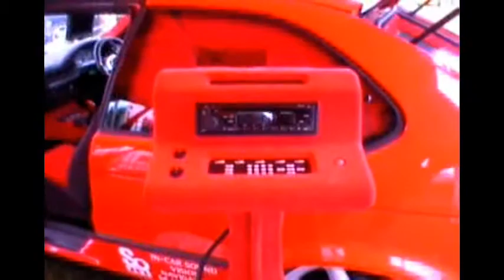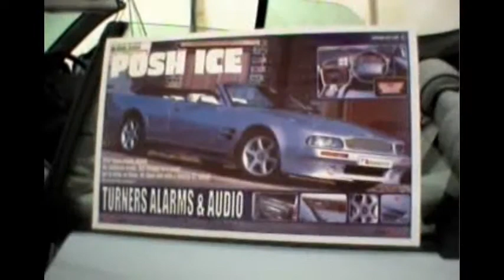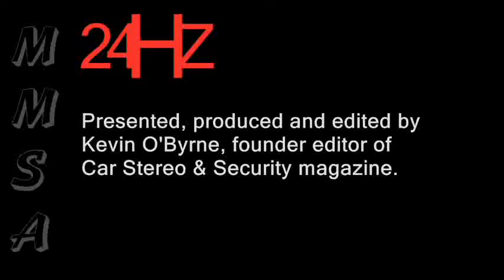Donny 2000 (part 1)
A bit of nostalgia for those who were there; a taste of how things were for those who weren't! Here's the first in a series of 'flashback videos' originally shown on my carsound.net website, way before YouTube, and shot on a $2000 Hitachi MP-EG1 digital camcorder which falls way short of today's HD cams but worth it for the memories.

This one is from the Doncaster (UK) Sound Challenge Association Sound-Off and show held on April 8-9th 2000.